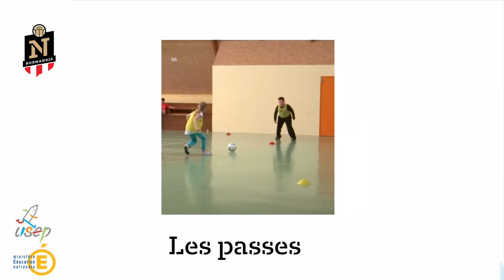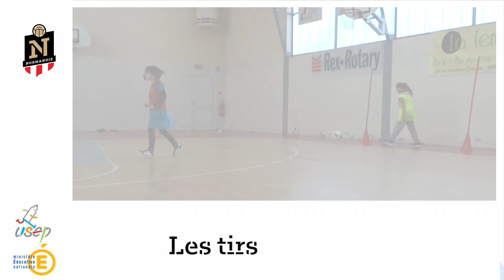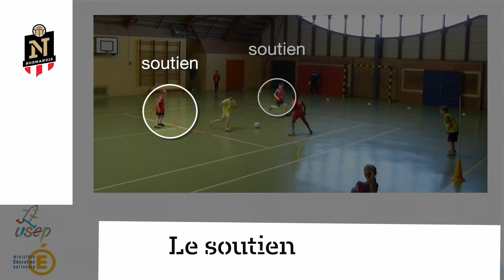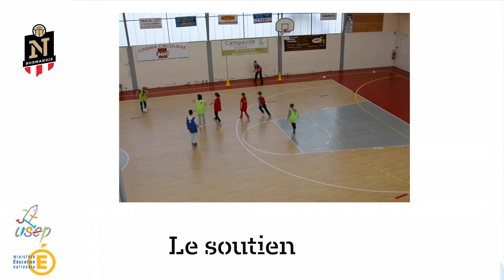Foot à l'école - 03 - Annexe 3 Terminologie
Document pédagogique élaboré en partenariat avec les CPD EPS, les délégués USEP et l'Equipe Technique Régionale.